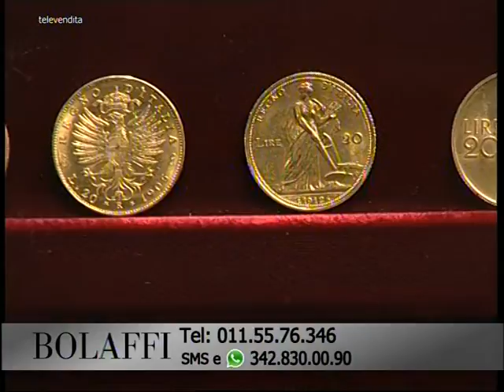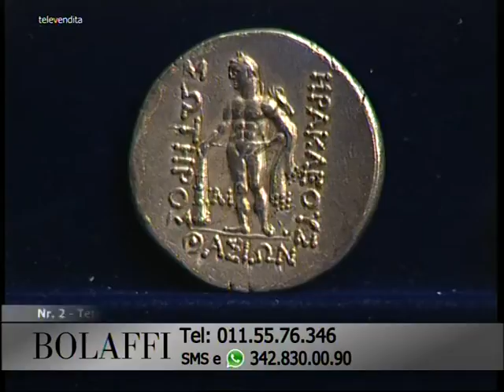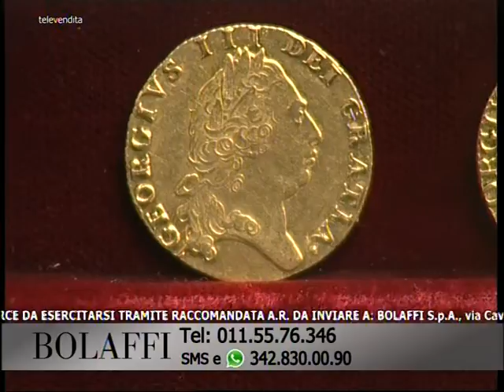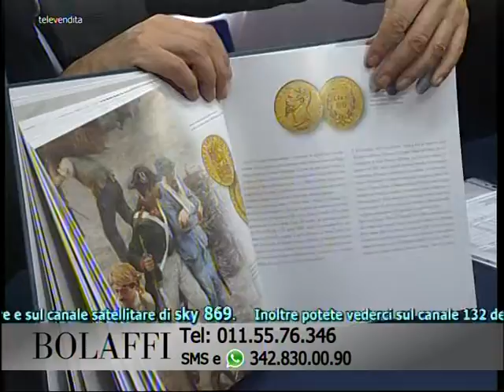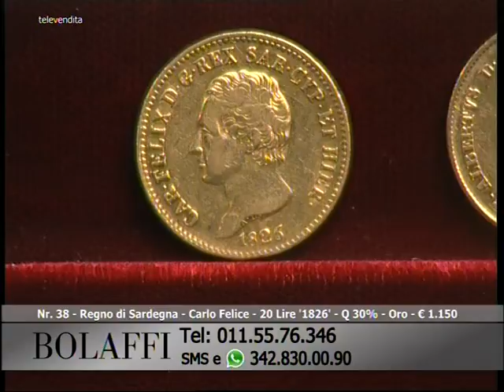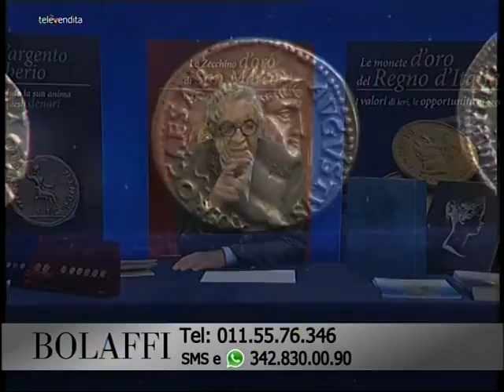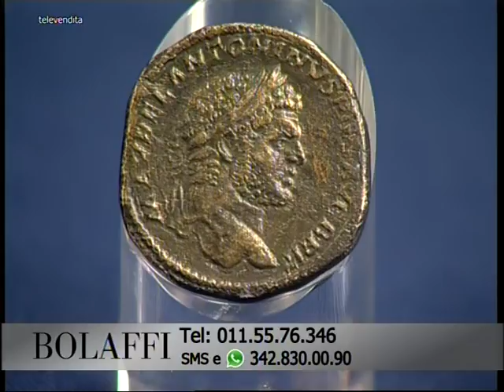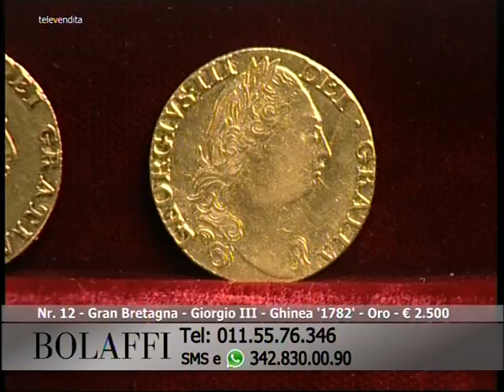Bolaffi Televendita - Invito al Collezionismo 19-12-2016